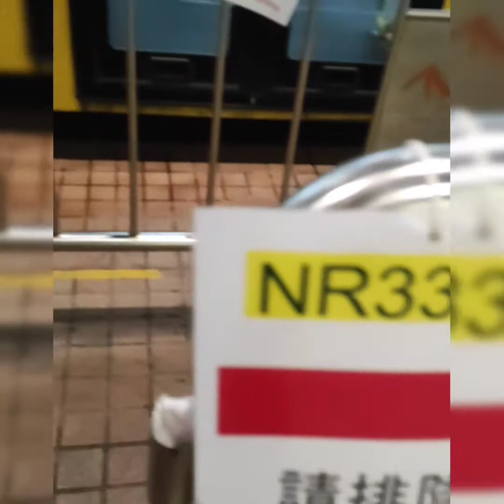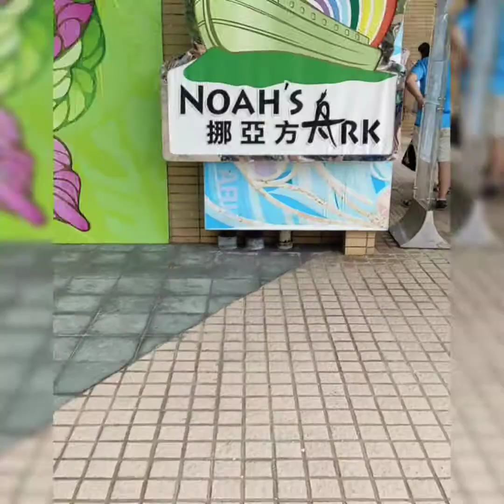Celebrating Rhea birthday Park Island Hongkong Part1/2021 /crismae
Yung firts time Namin mag bonding SA dagat ngayong Taon. walang katumbas ang saya basta magkasama..anyways happy birthday rhea wish you all the best. thank you for inviting us.

 labyaahhh all. ♥️